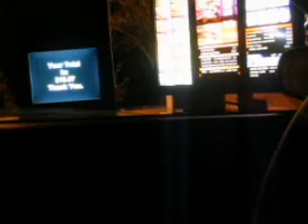100 Chicken McNuggets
...because it's a diet.